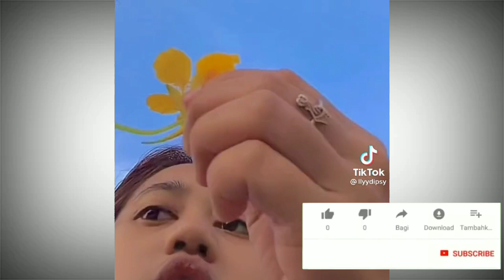So sweet, Gala Berikan Bunga Untuk Oma Dewi Zuhriati